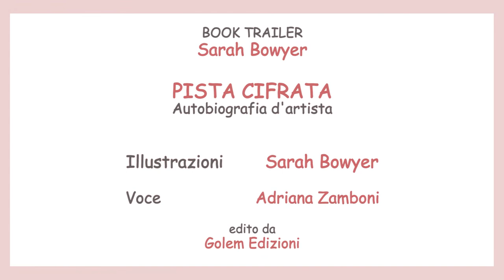Booktrailer PistaCifrata -03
Booktrailer parte 3 del libro 'Pista Cifrata', scritto da Sarah Bowyer.
Tre animazioni e brevi racconti delle illustrazioni che citano paradisi, la famiglia e l'avventura.
Prima presentazione: Ven 11 Novembre 22- h18-21 Wworks -V Frejus 108-To